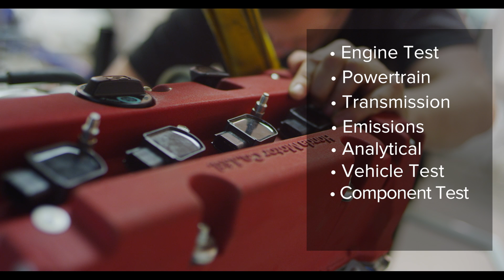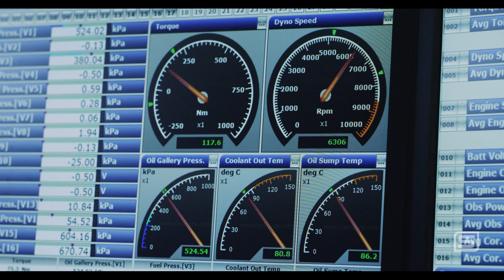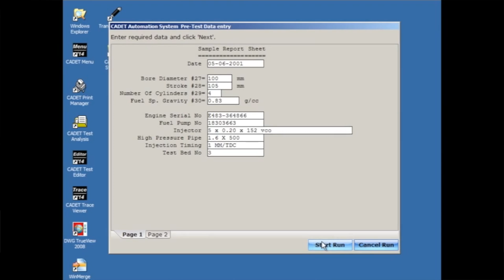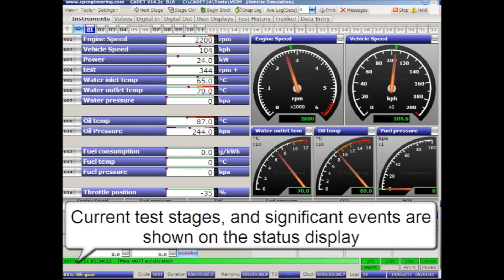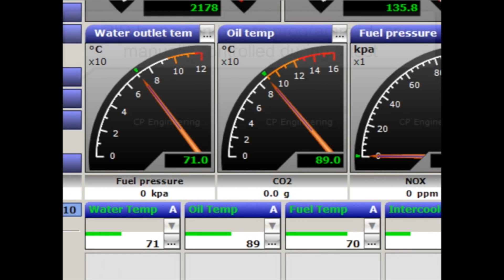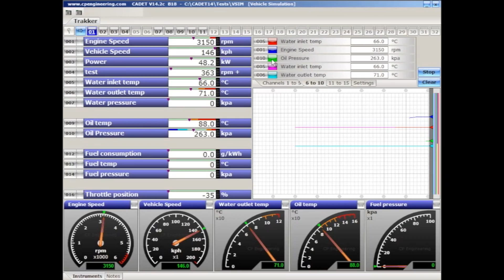CADET: Control & Automation Automotive Software Overview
Learn how Sierra's proprietary CADET automotive test software offers a full test cell automation package. CADET automotive software supports all dynamometers steady state and transient, and controls across different technologies.

It offers an easy-to-use and flexible automotive engineering software program to fully automate your test cell and provide accurate test run data. View a demo of the CADET user interface including: demo of startup, display screens, custom displays, test history and interface for data analysis.

CONNECT with Sierra!

CADET is a control and test automation system for those who demand precision. In this video, you'll get an overview of Sierra's CADET control and test automation system, an industry leading control and automation package, first developed in the 1980s. Today, CADET has emerged as one of the most flexible systems of its kind. Sierra designs and manufactures all hardware and writes all software in-house.

Sierra is committed to continually improve and adapt CADET hardware and software to support the cutting edge innovation of our customers around the world. CADET serves engine, power train, transmission, emissions, analytical, vehicle and component testing.

CADET was developed with ease of use and flexibility in mind, compile and run engine and vehicle test programs, automatically protect the test facility against out of limit operation, record data during testing and analyze the data during or at the completion of a test.

CADET supports all dynamometer types both steady state and transient and has control capability of up to 10 separate dynamometers simultaneously. This is all coupled with up to 64 secondary controlled PID loops for subsystem control. CADET offers a comprehensive library of third-party device interfaces and we generate custom interfaces as well.

Control of equipment is performed across interface technologies.
For example, mixing can channel information with a physical actuator output and responses. Control and data logging is driven by a common interrupt signal for time aligned averaged data capture rather than sequential snapshot data. Additionally, all channels are optically isolated. This enables CADET to offer high resolution and reduce the chance of monitoring noise levels.

We hope this video has been informative and that you have a better understanding of the possibilities of CADET to aid your next engine and vehicle test program.